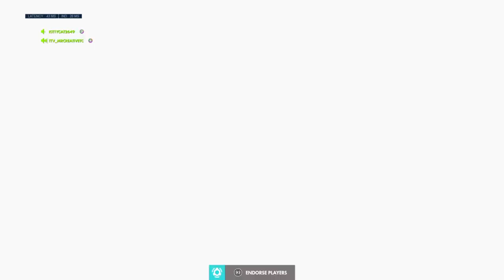E-Couple Gameplay Pt 1 | Overwatch